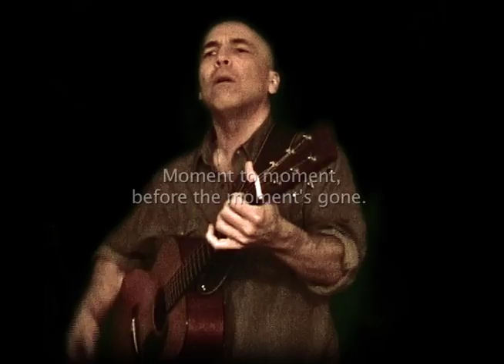"Moment" Acoustic Live performance by Paul Lawrence © (P) 2013 All Rights Reserved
The moment comes, you can't forget it,
the night is slowly creepin' on, creepin' on.
The moment gone, you can't admit it,
the battlefield goes on and on, on and on.

The moment now, time to regret it,
the past is always keepin' on, keepin' on.
The moment stays, as long as you let it,
you just don't know what's goin' on, goin' on.

This is what it comes to, you know you wanna be strong.
Moment to moment, until the moment's gone.

A moment waits, you try to live within it,
but the day is always movin' on, movin' on.
A moment lost, just when you thought that you'd win it,
the night goes slowly off and on, off and on.

This is what it comes to, and you don't wanna be wrong.